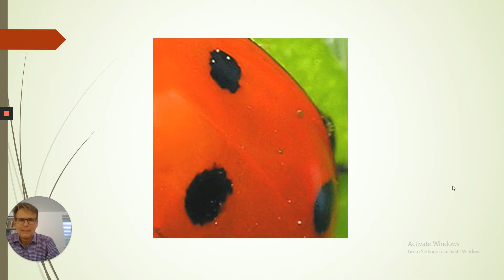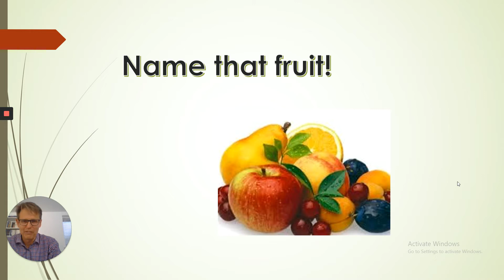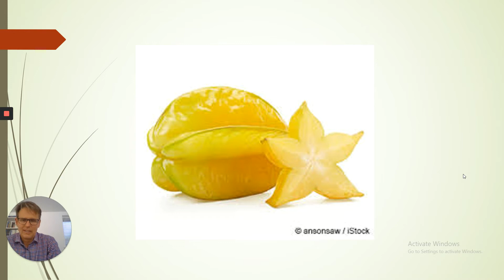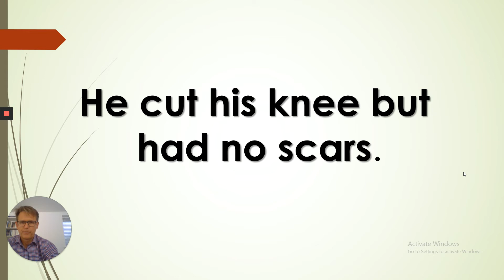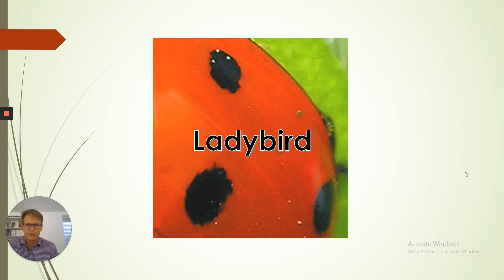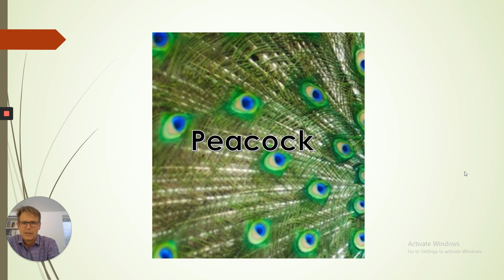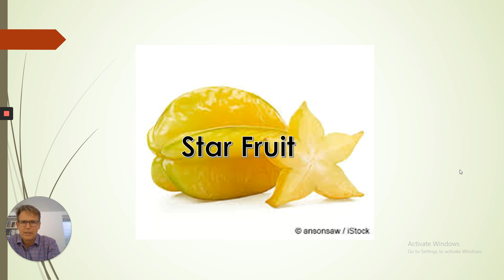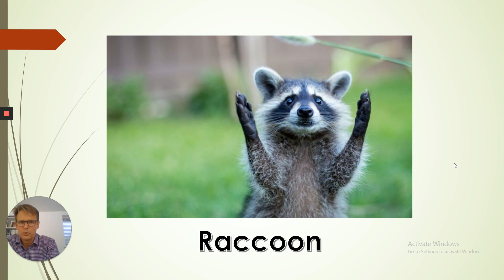Middle School Quiz #004